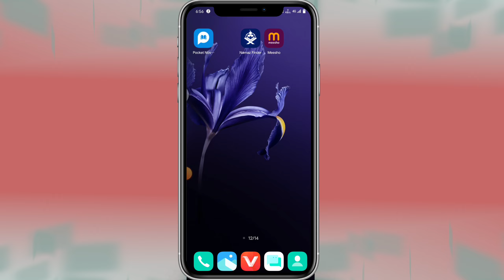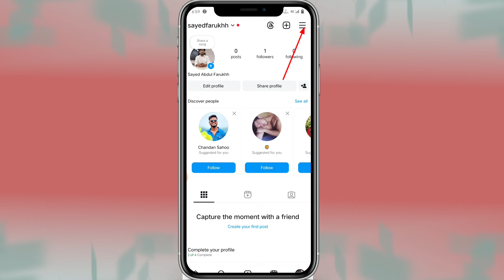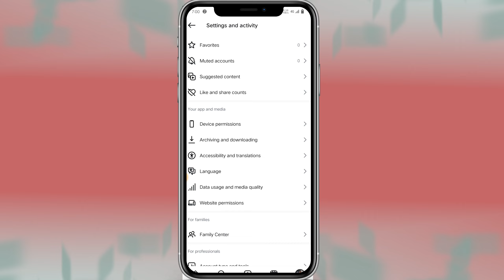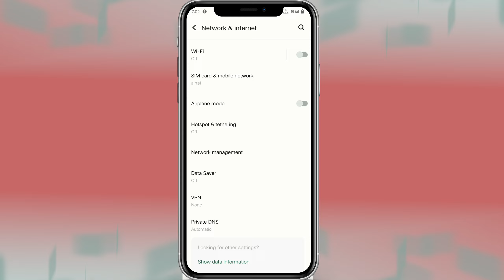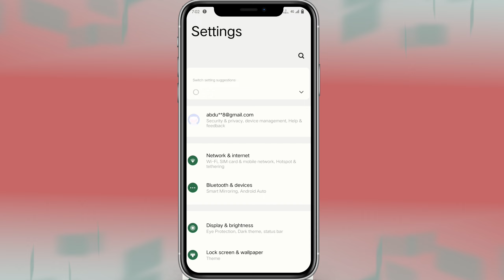instagram data save kaise kare | instagram data saver setting | how to use less data on Instagram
Your querious 👇

instagram reels me data saver kaise kare
instagram me data save kaise kare
instagram data saver on kaise karen
instagram par data save kaise kare
instagram me data jaldi khatam ho jaye to kya kare
instagram me net jaldi khatam ho jaye to kya kare
instagram data save kaise kare
instagram net bahut khata hai
instragram ka data saver
instragram par data save kaise kare 2024
insta pe data save kaise kare
instagram me data saver mode kaise on karen
instagram data saving setting
data saver setting
instagram par data save kaise kere
instagram data saver mode
instagram reels me data save kaise kare
youtube data saver setting
facebook kam data kaise use kare
instagram data saving setting hindi.
instagram me data jaldi khatam ho jaye to kya kare | instagram net bahut khata hai | instagram 2025
instagram par data kaise kam kharch hoga